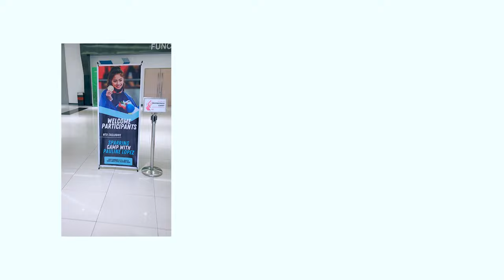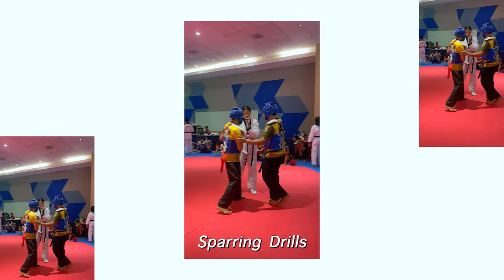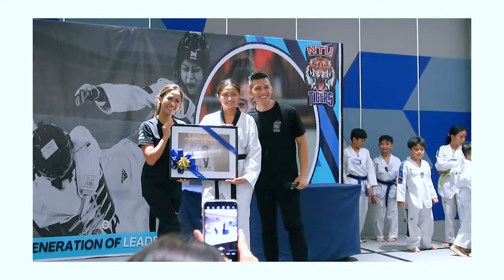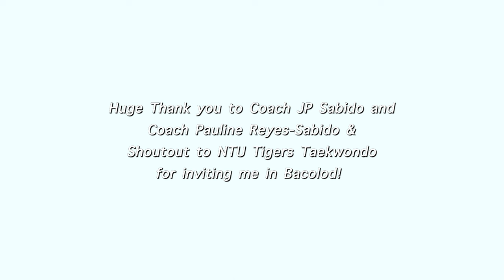Bacolod Training Camp & Quick Getaway! | Pauline Lopez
Vlog Entry #18 | Bacolod Taekwondo Camp & a Quick Getaway Trip with my Girls 💖!

Hey guys! It’s been a while and yay! Here’s a new vlog for you 📷! I’d like to share the training camp I did with NTU Tigers two weekends ago! I had so much fun meeting all the participants & of course, had an amazing time sharing some of the things I’ve learned! I hope you guys like this vlog!

💙 - Pauwee